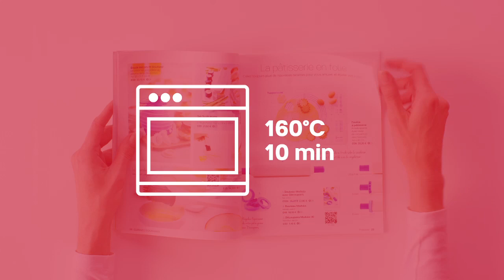Pratik Sarımsaklı Ekmek Tarifi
Pratik, hızlı ve doğa dostu. Kokusu mutfağı saracak enfes Sarımsaklı Ekmek Tarifi!